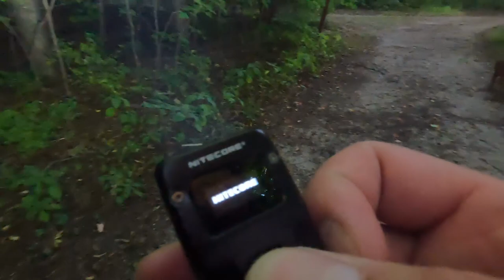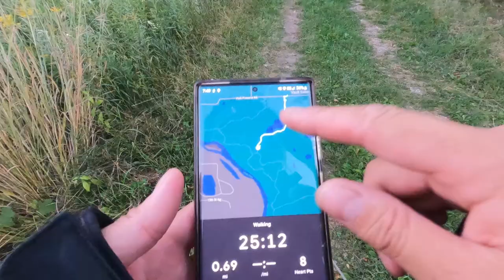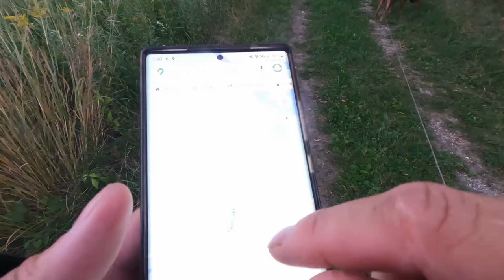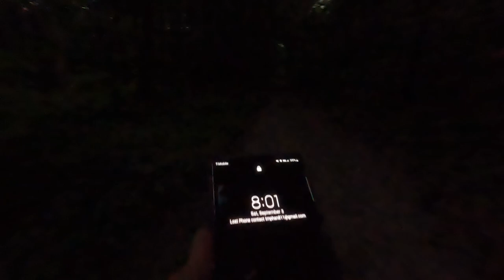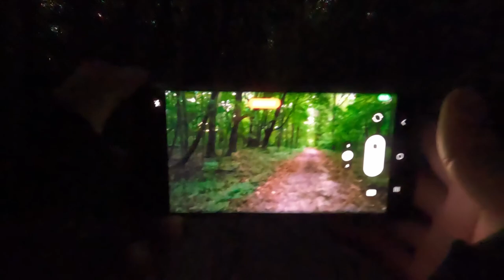Exploring Woods with Raven - Vlog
I'm currently just documenting my days. Hope you enjoy my exploration with Raven at this park.
I have more videos planned so hopefully this'll be something to watch for the time being. :-)

Clueless Bushcraft Merch
Spreadshop
They're my biggest sponsor and help me make awesome merch like stickers, buttons, bottles, shirts, sweaters and more.

Huel - Complete meal replacement - nutritionally complete food

Buy Huel with this link to get $15 off while giving me $15 to spend on my next purchase of Huel.
You'll notice it'll say invited by "Thong" haha that's just my vietnamese name. 🙂

Here are all of my links in my beacons page!

beacons.ai/cluelessbushcraft

Bitcoin Address
bc1qvtprqwd7ehtm2j2cfq628n0su8up4e4sg0j6nw

Ethereum Address
0x45b8B64F54CAE2668AE405e556f6686207AE8A69

DogeCoin
DSjfMzSQE1Ry4ysjsjhWdoTQ7tZh72jpXX

Morakiv Companion
Morakniv Bushcraft Black
Condor Bushlore
Pocketboy Saw
Husqvarna 13" Wooden Hatchet
Zebra Loop Handle Pot
Bahco Laplander Saw
Tarred Bankline#36
The No Complaining Rule (Book)
Bushcraft Illustrated: A Visual Guide
Firesteel and Striker
Pocket Bellows
Carbon Steel Fire Striker DRIX
Bushcraft Grill
Guide Gear Outdoor Wood Stove
Purina Pro Plan Dog Food